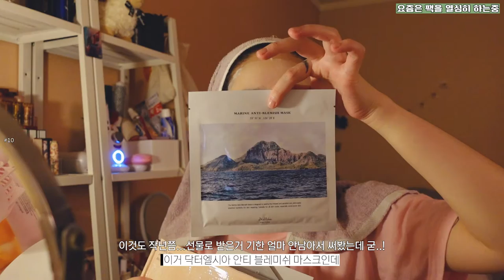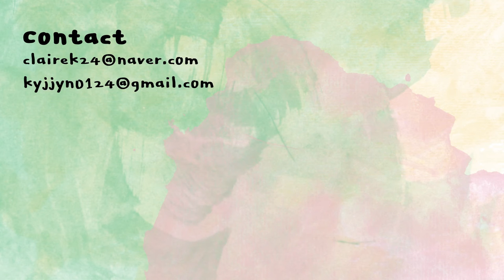티끌모아 브이로그🔥 요즘 잘 쓰는 마스크팩 추천・수플레 맛집을 찾아서.. | 클레어